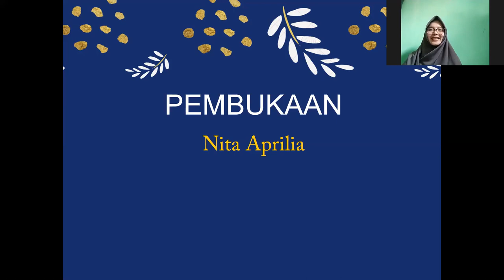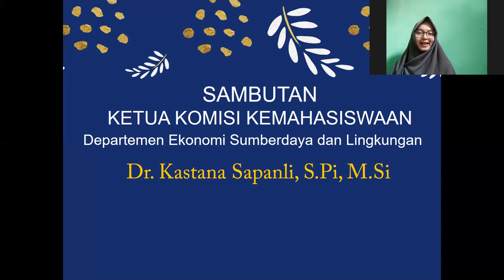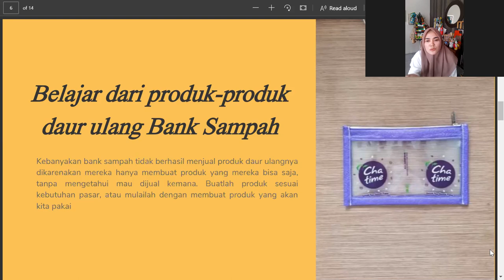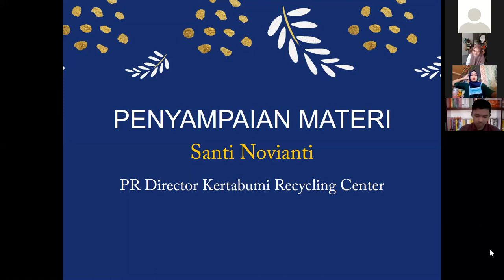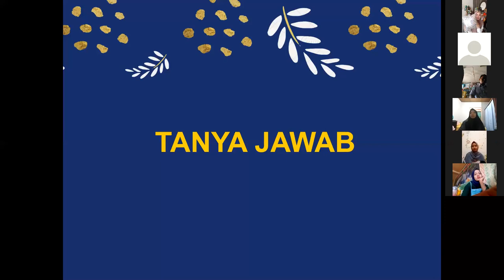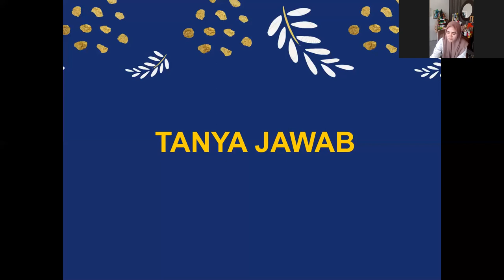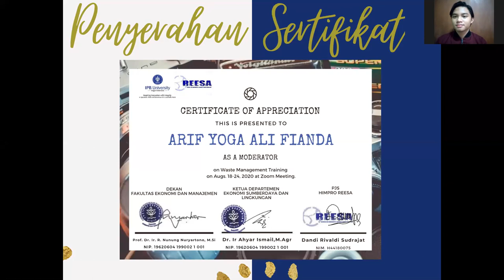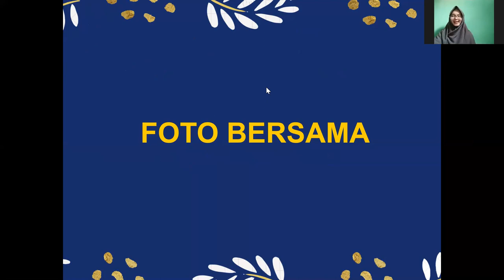Waste Management Training